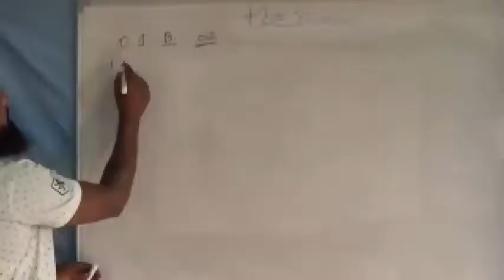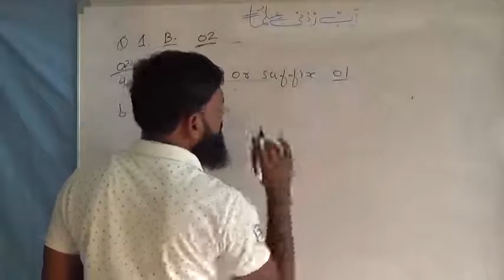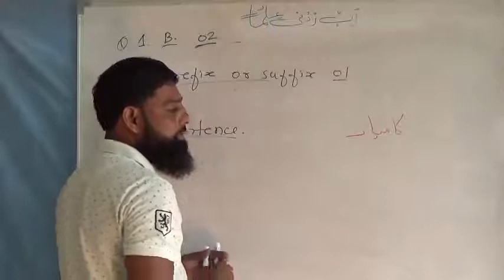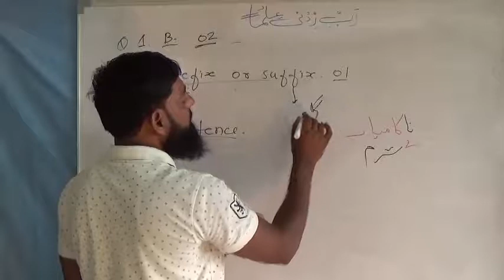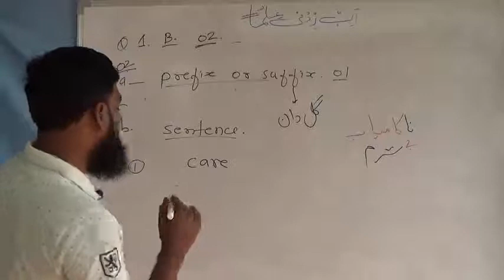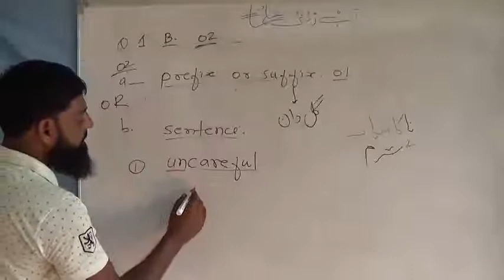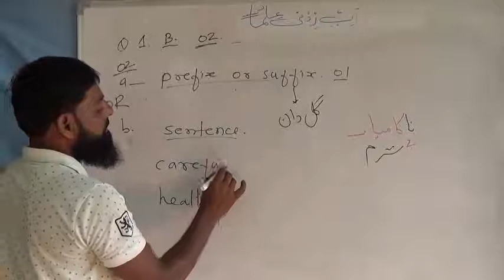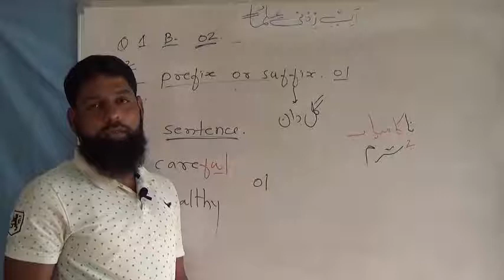Q.1.B.2 IX and X class 0by Salim Khan